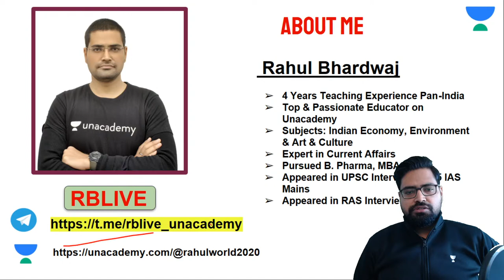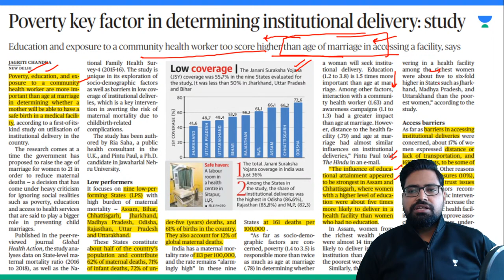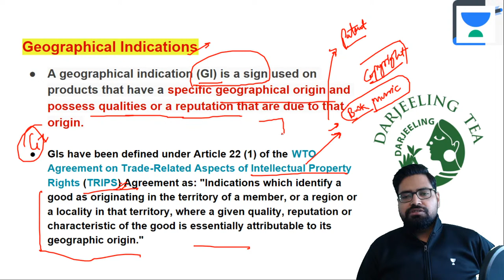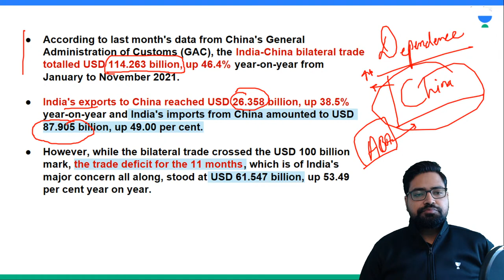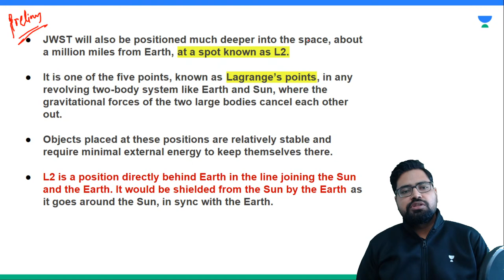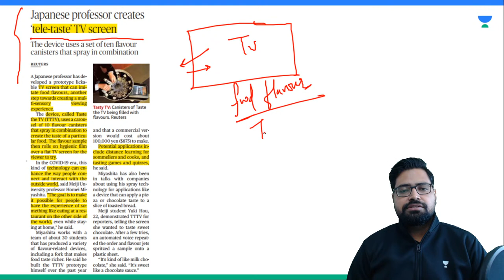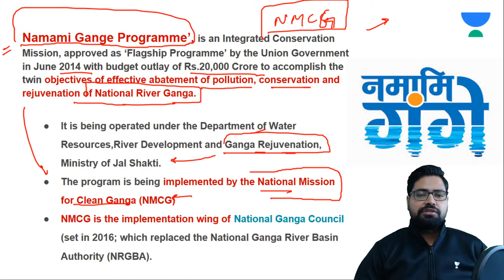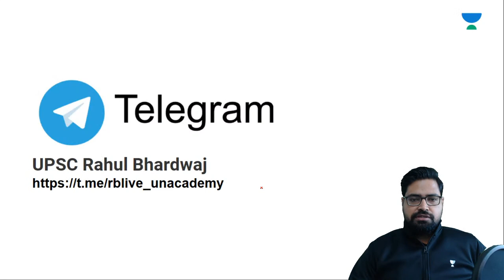Daily News Analysis | 25 & 26th December-2021 | Crack UPSC CSE 2021/22/23 With Rahul Bhardwaj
In this session, Rahul Bhardwaj will be conducting 25th & 26th December 2021 News Analysis for UPSC CSE/IAS 2021/2022/2023 Aspirants

Unacademy Subscription Benefits:
1. Learn from your favourite Educator
2. Dedicated DOUBT sessions
3. One Subscription, Unlimited Access
4. Real time interaction with Educators
5. You can ask doubts in live class
6. Limited learners
7. Download the videos & watch offline

Get the UPSC CSE - GS Iconic Advantage:
1. Personal Coach
2. Study Planner & Bi-weekly Reviews
3. Dedicated Doubt Clearing Space
4. Personalized Test Analysis
5. Study Booster Sessions
6. Preparatory Study Material
7. All the Unacademy Subscription Benefits